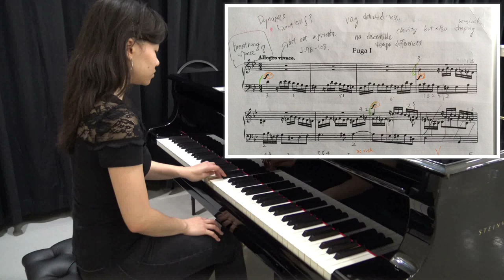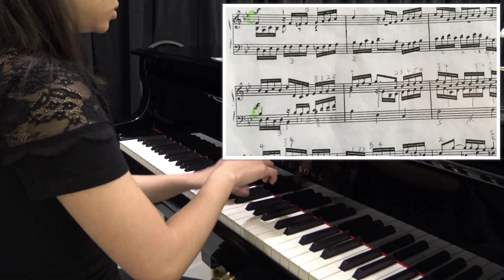Clara Wieck-Schumann - Prelude and Fugue Op. 16 No. 1 in G minor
Turn on ENG CC for comments on the music and practice!

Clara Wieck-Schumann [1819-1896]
Prelude and Fugue, Op. 16 No. 1 in G minor [1845]

Recorded Oct-Nov 2020
Royal College of Music London

0:00 Intro
0:32 Prelude and Fugue in G minor, Op. 16 No. 1
4:20 Fugue practice
11:00 28 September run through
14:39 Waddington Custot, Fabienne Verdier's Vortex exhibition